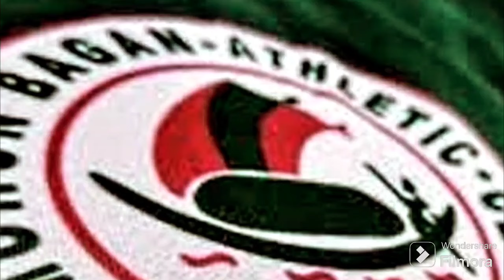হুগো আর সাদিকুর কি হবে?লীগশীল্ড জয়ে এই তিন বিদেশীর ভূমিকা অনস্বীকার্য